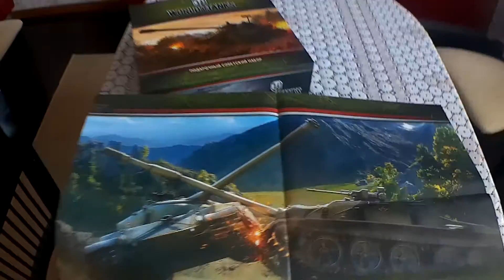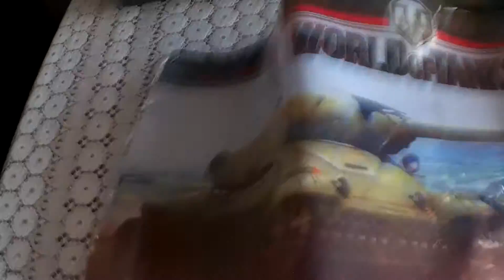World of Tanks подарочное издание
Распаковка подарочного издания World of Tanks "Советские танки"